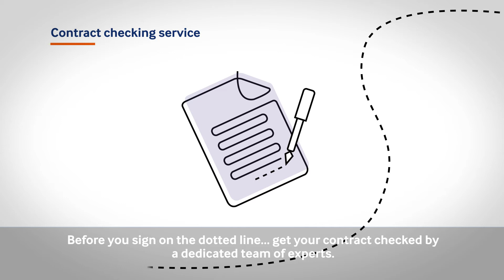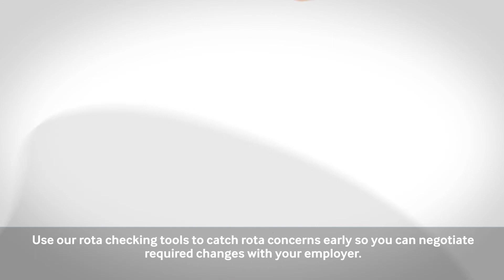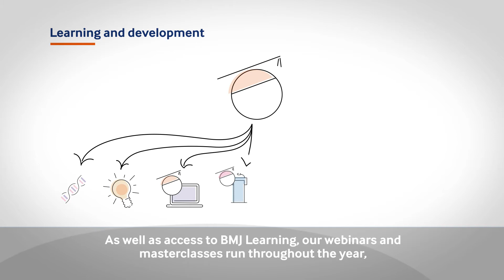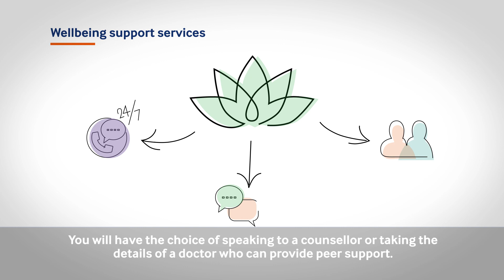There's never been a more important time to join the BMA